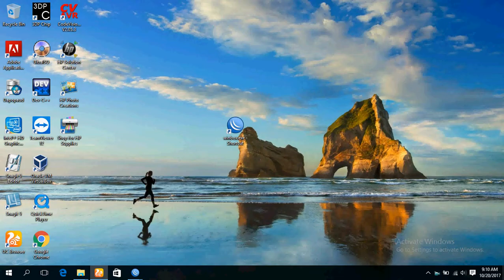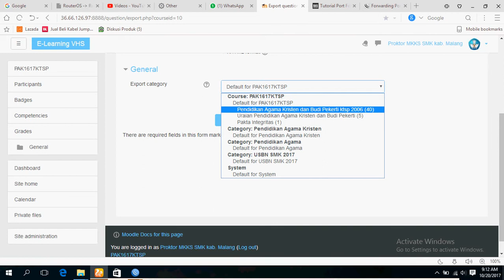Tips dan Trik Cara Melihat Bank Soal dan Download Soal pada Moodle Suara Bahasa Indonesia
Cara Melihat Bank Soal dan Download Soal pada Moodle Full Suara Bahasa Indonesia Cocok Untuk User Level Teacher pada Moodle